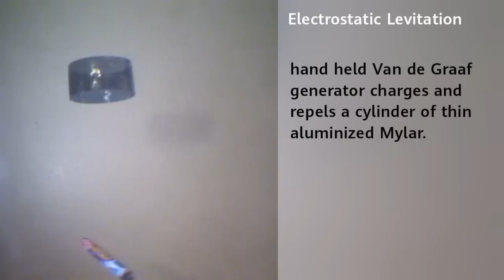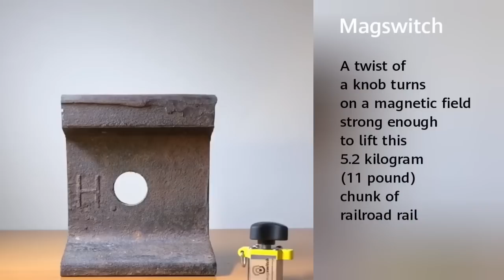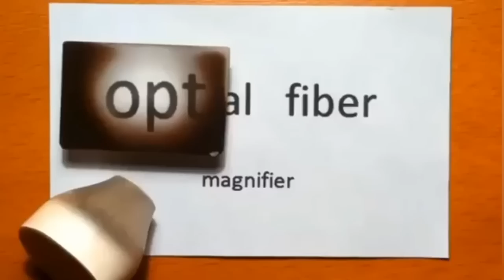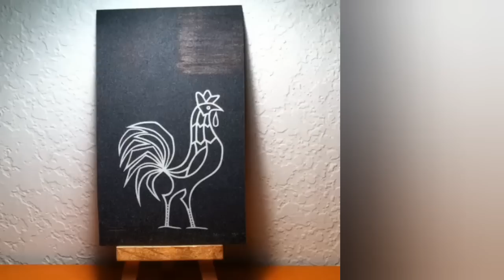MIND-BLOWING PHYSICS TOYS THAT WILL SURPRISE YOU!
Hi Everyone :)
Welcome back!

CineSpinner Pencil Topper: motion animation from Moiré pattern effects of constructive and deconstructive interference.

Electrostatic Levitation: hand held Van de Graaf generator charges and repels a cylinder of thin aluminized Mylar. The charge evenly distributes over the surface of the conducting Mylar which balloons out due to the repulsion of the like charges.

Reflective Wind Spinner: this one translates rotating motion into a repeating expanding square. An interesting one of many ways to connect rotational motion to translational motion.

Photopolymer Reflective Hologram: incredible 3D image of the Starship Enterprise (NCC-1701) produced in the 1980s.

Reverspective: geometry in relief and perspective combine to produce the illusion of motion.

Mirror Illusion Bank: Symmetry + Reflection = Illusion. Supreme skateboard logo seemingly floats unsuspended - and pocket change disappears in this well made mirror illusion.

Buoyancy Discrepant Event: wood that sinks and a rock that floats!- a study in density properties of ironwood and pumice.

Paper Spring Kinetic Art: vintage piece of manipulable art by Henry Adams that utilizes the elastic properties of paper in a honeycomb configuration.

Magswitch: switchable permanent magnet- a twist of a knob turns on a magnetic field strong enough to lift this 5.2 kilogram (11 pound) chunk of railroad rail.

Icy Bodies by exploratorium: exquisitely beautiful and dynamic interactions between small chunks of dry ice and a shallow layer of water play out in this exhibit created by artist Shawn Lani at the Exploratorium in San Francisco. Frozen carbon dioxide (dry ice) is denser than water, but the small pieces do not sink- instead each piece, at −78.5 °C, becomes encapsulated in a shell of ice that then floats.

Diamagnetic Levitation: a small neodymium magnet is suspended above a plate of diamagnetic pyrolytic graphite.

Balancing Bottles: designed such that the combined center of mass of the wine rack and two bottles is directly above the base of the wood rack- because sometimes it takes two bottles of wine to bring life into balance! 🍷😜

Fused Optical Fiber Magnifier: magnification without lenses. Produced by heating and stretching a piece of fused optical fiber bundle- each individual fiber is stretched and thinned so that the fiber ends on one side are smaller than the other, allowing an image to be magnified (or shrunken) with each fiber providing one "pixel" of the image.

Floating Hourglass Puzzle: famous physics puzzle- why does the hourglass not start rising right away? The glass only ascends after about half of the sand has transferred to the lower bulb.  ➡️Answer: I believe the best explanation is that initially the hourglass is top heavy, so it leans against the inner wall of the tube hard enough that friction holds it in place. As time goes by the sand moves from the upper chamber to the lower such that the center of mass of the tube transfers to the bottom, and the hourglass then straightens up and ascends.

One-way light transmission: sample of film designed to transmit light but not reflect it.

Micro-Mirror Interactive Art: the "love/hate" memo pad by Luycho. The displayed message is the product of 1280 mirror pixels (dimensions 2.0 x 2.5 mm), where each tiny mirror reflects a specific part of the memo pad below.

Primed Siphon: liquid moves until the water levels are equal- curious combination of the effects of gravity, molecular cohesion, and atmospheric pressure. The tube is hollow and pre-filled with water, and the spherical shells on each end are cups also full of water.

Magnetic Stirrer Vortex: whirlpool powered by a magnetic stirrer (like those in a chemistry lab) with a range of up to 2300 rpm. Investigating the intricately changing  structure of the vortex in slow motion.

MaBoRun Mini: interplay of potential energy of gravity and conservation of angular momentum- a simulation of decaying orbits as the marbles whirl down the funnel shaped tracks. A battery powered conveyor brings the marbles back to the top.

Feel Flux Loop: original (copper) and the "Skill Flux" version (aluminum)- toys that use Lenz's Law to manipulate a very strong neodymium magnet.

Viewing the Feel Flux Magnetic Field: Magneview film reveals the powerful field of the neodymium magnet as it falls with terminal velocity through the copper tube of the Feel Flux toy.